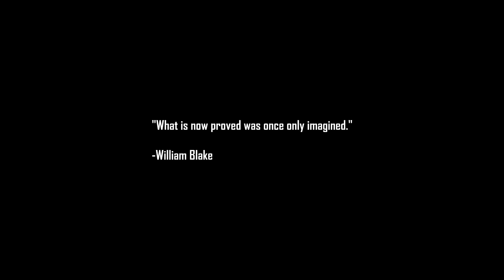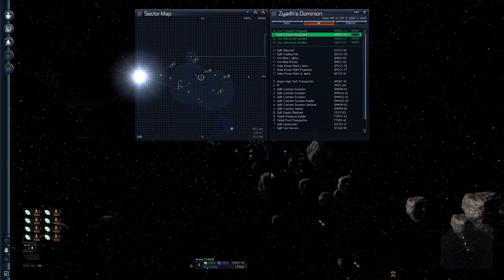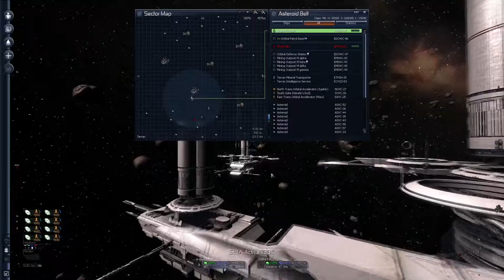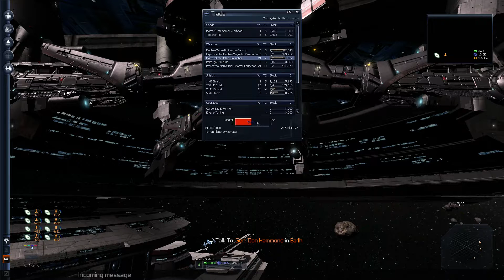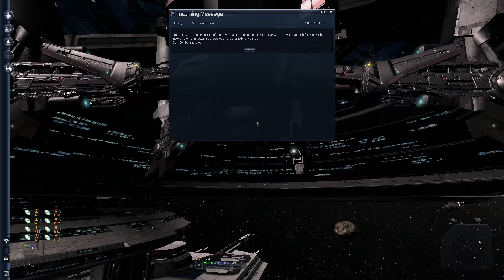Let's Play X3TC Terran War Pack Part 21 (End of an Order)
We finaly finish delivering "A few things" and move to the next plot